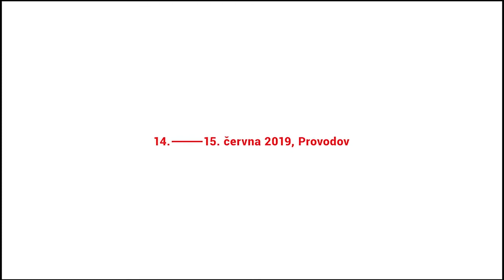Upoutávka Horem Dolem 2019